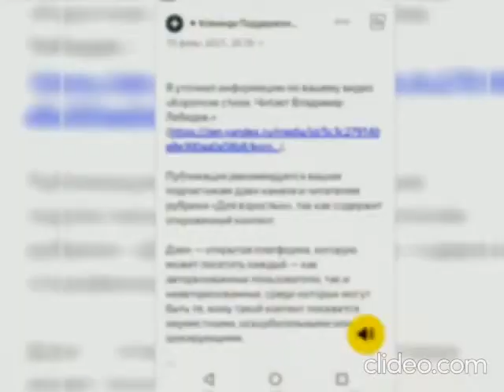Стихотворение "Влюблённая в любовь". Читает автор.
Стихотворение "Влюблённая в любовь", которое было полностью удалено администрацией Яндекс Дзен. Причины удаления не известны.